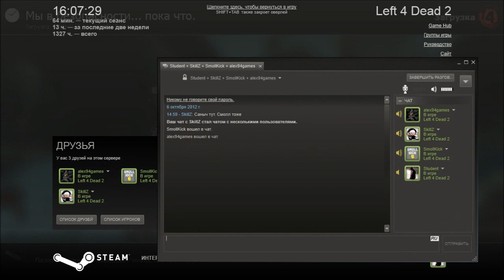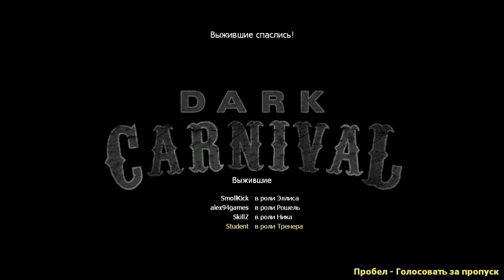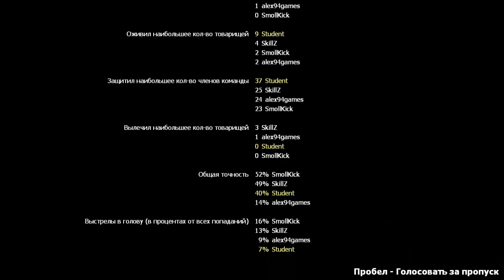Left 4 Dead 2 Coop #9 Мрачный Карнавал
ВНИМАНИЕ: Летсплей изначально не планировался как профессиональный. Основной целью было просто весело поиграть и получить фан.